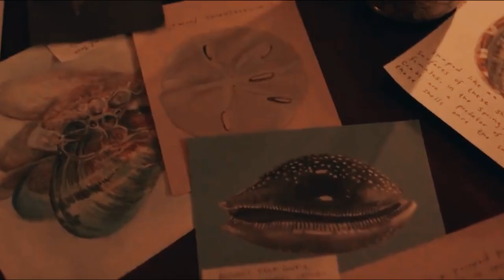Where The Crawdads Sing Ending Explained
Where The Crawdads Sing Ending Explained, We breakdown the ending of where the crawdads sings review and explained the most amazing movie of 2022.

0:00 : intro
00:26 : Chase Murder Explained
02:12 : crawdads meanign
03:17 : Feather Explained
04:08 : Kya Dad Missing Explained